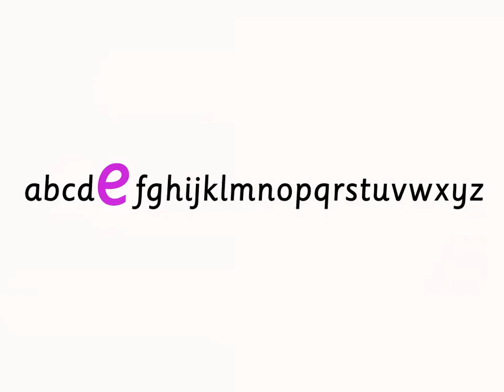/e/ Eddie Elephant: Groovy Phonics Phase 2